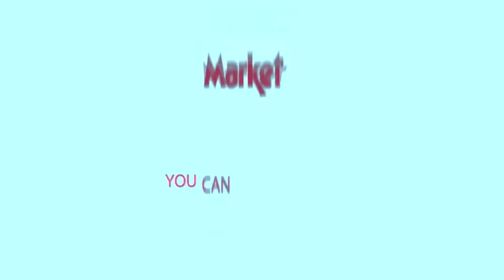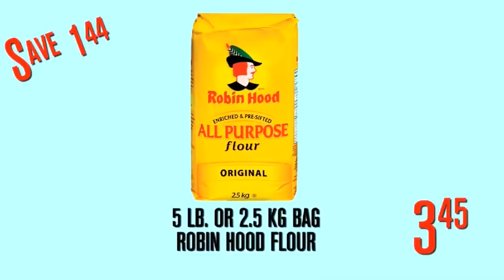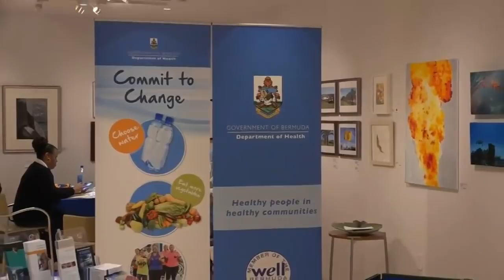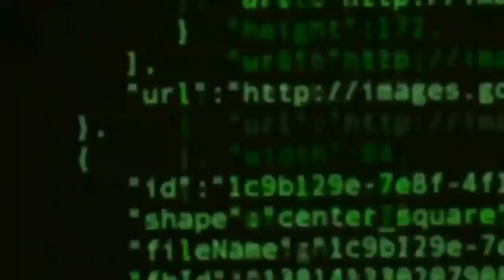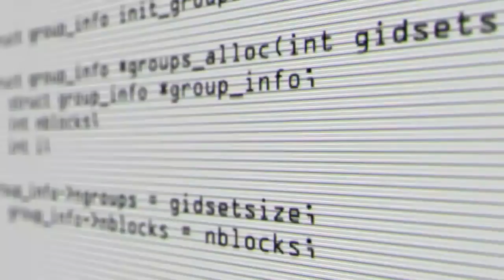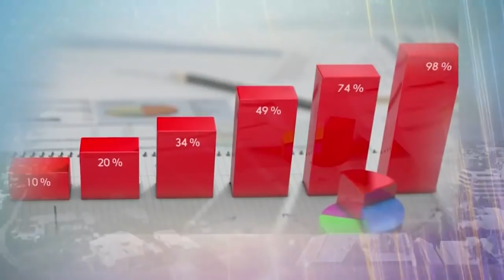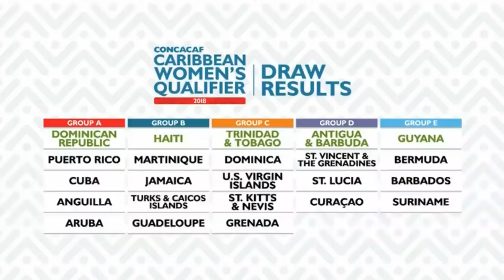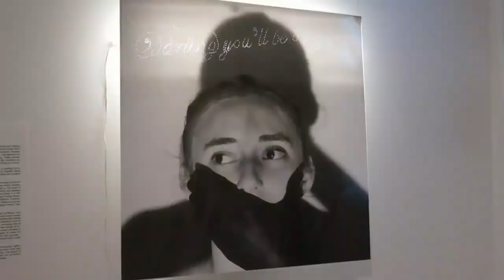ZBM Evening News March 28 2018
| Bermuda | ZBM Evening News March 28 2018